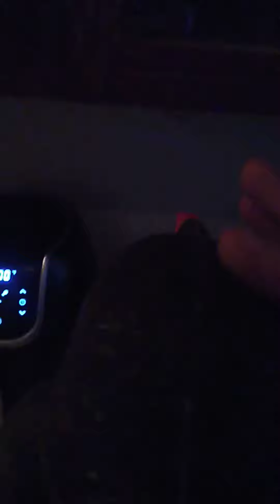Fixing My ShoGun Godzilla 1977!